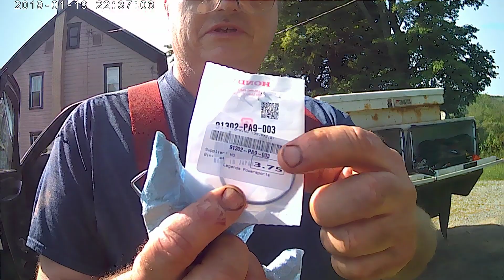hey ya like my new hat ?